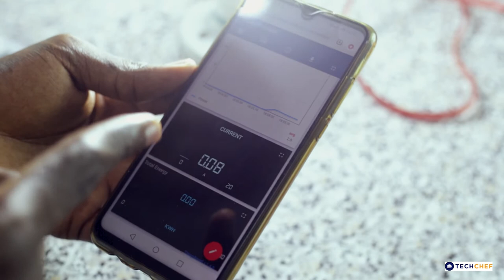Finding Your Purpose In Your Career As Youth || TechChef Africa S2E2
The Meaning of Life in the 21st-Century.

Across the world, humanity has always had three basic questions:
Where’d we come from?
And what is our purpose on Earth?

The average worker spends 40hrs a week working with 128hrs left to Self.

Our Work is going to fill almost half of our lives on Earth, it's our duty to make sure we lived our lives with no regrets.

Join me on *TechChef* as we take the Adventure to Finding Our Purpose/Fulfilment in Life!